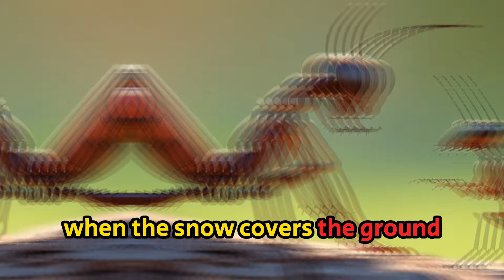The Ant and the Grasshopper: A Timeless Tale of Hard Work and Preparation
Discover the classic fable of "The Ant and the Grasshopper," a story that teaches valuable lessons about the importance of hard work, preparation, and thinking ahead. In this timeless tale, the hardworking ant spends all summer gathering food and preparing for the winter, while the carefree grasshopper sings, dances, and enjoys the warm sunshine without a worry in the world.

As the seasons change and winter arrives, the ant is cozy and well-prepared in its home, with plenty of food to last through the cold months. But the grasshopper, who didn't plan for the future, finds itself hungry and cold, regretting the time it wasted.

Through this simple yet powerful story, children learn about the rewards of diligence, responsibility, and planning ahead. "The Ant and the Grasshopper" is a beautifully illustrated fable that brings Aesop’s timeless wisdom to life in a way that’s engaging and easy for young audiences to understand.

Perfect for bedtime or story time, this tale encourages kids to think about the choices they make and the importance of balancing work with play. Watch as the ant and the grasshopper’s journey unfolds, and share this classic lesson with the next generation.

kids stories,
kids stories malayalam,
kids stories with moral,
kids stories in spanish,
kids stories books,
kids stories